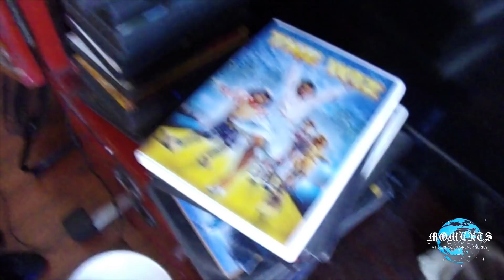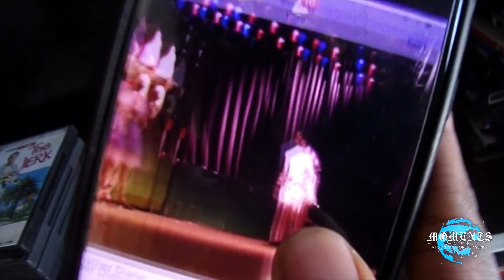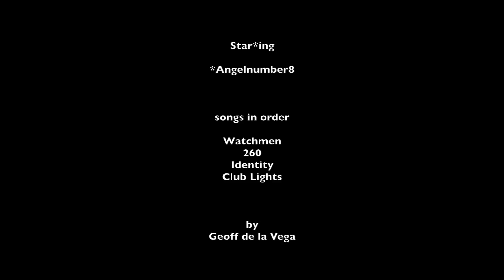Moments w/ Angelnumber 8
Moments w/ @angelnumber8